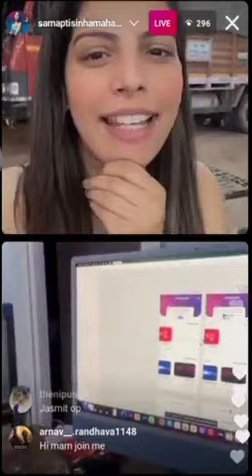Samapti Ma'am live Pwinsider. Physicswallah # SamaptiMaam